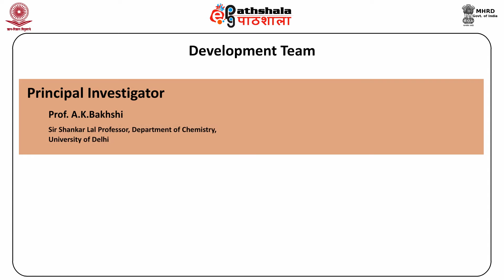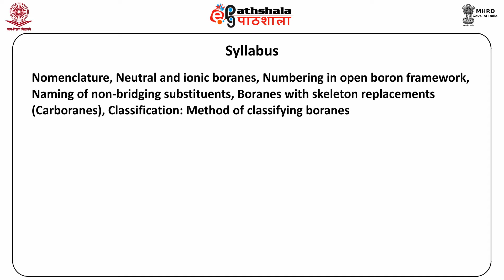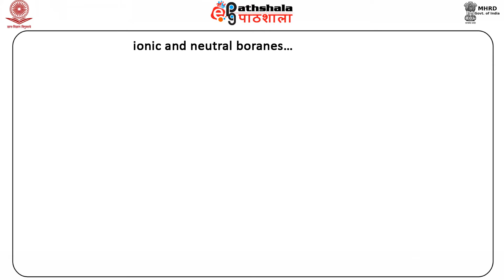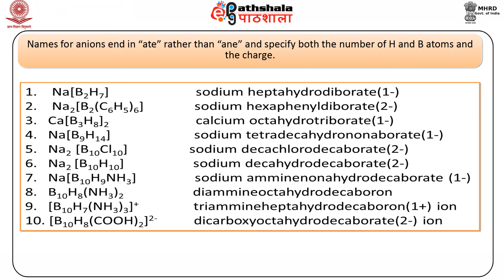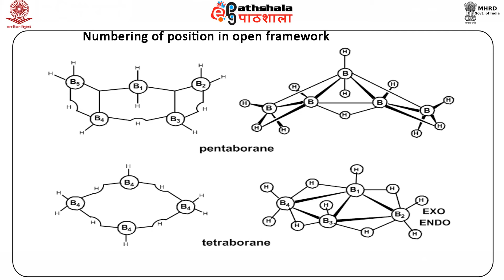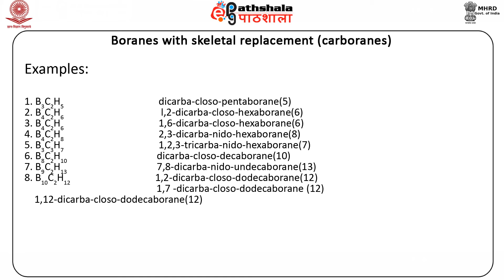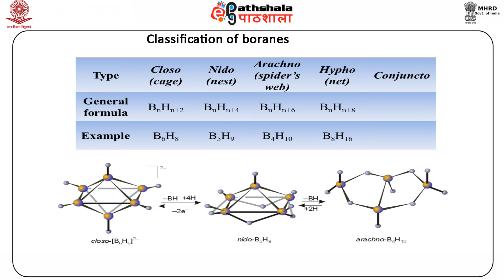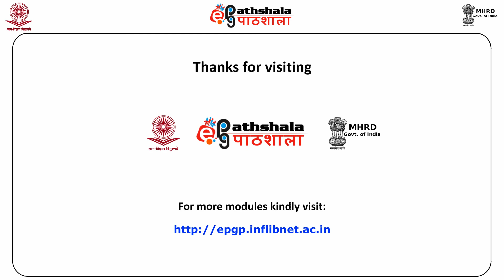Nomenclature and classification of higher boranes (CHE)